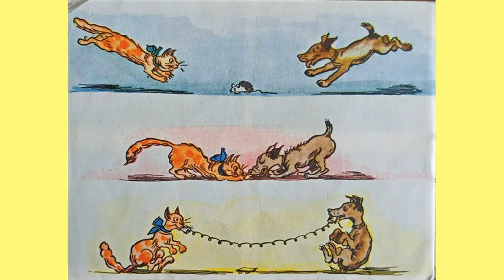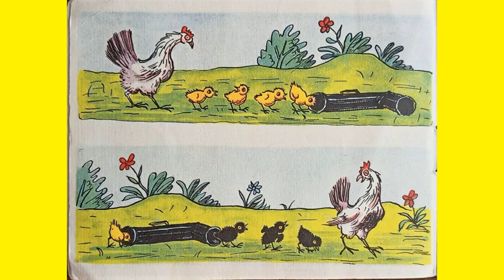圖片變成漫畫（藝人Radlov N.）PRC 1L2504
圖片變成漫畫（藝人Radlov N.）PRC